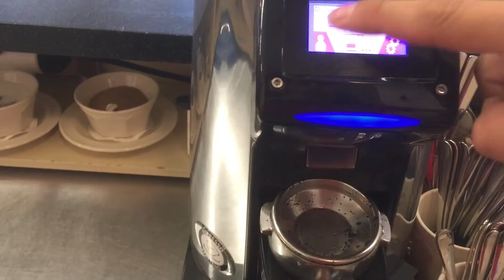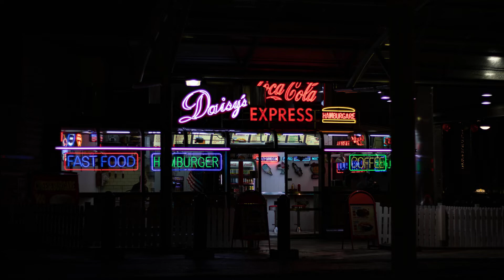EP_134 Minu parim lõunapaus EVER!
ja ma hüppasin koos oma telefoniga vette